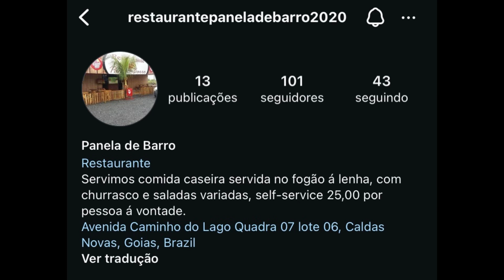DIÁRIO DE VIAGEM - ALDEIA DO LAGO - CALDAS NOVAS/GO